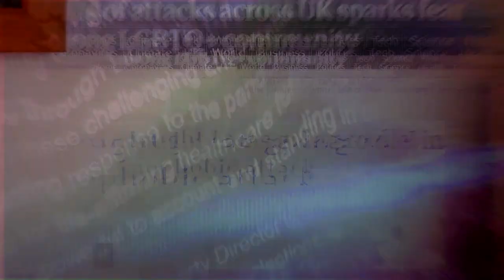POWDERPAINT - The Way You Want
written and produced by powderpaint
video directed by Robin O'Connor Lowe (@let_out_the_cats) and Laurie Cousins (@lauriecousins_art)